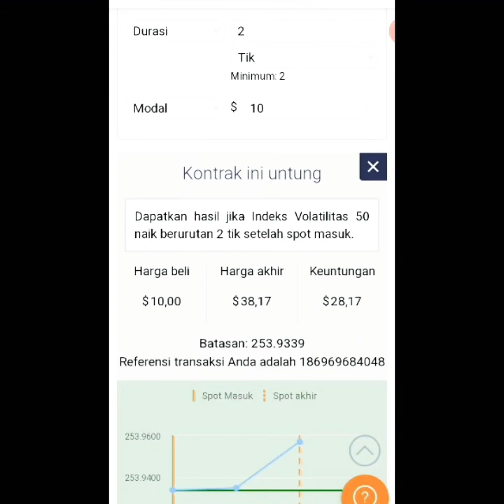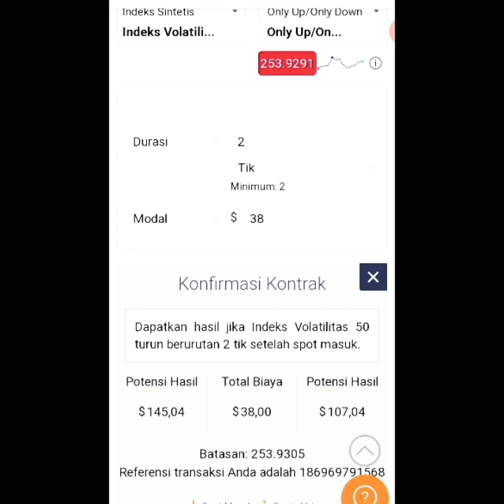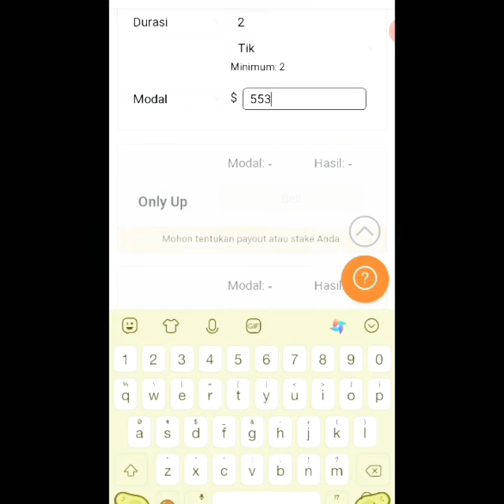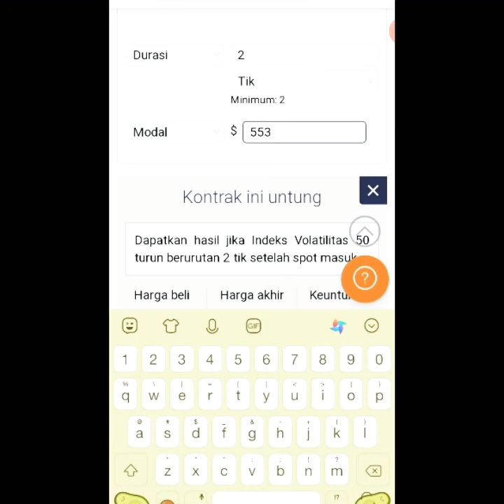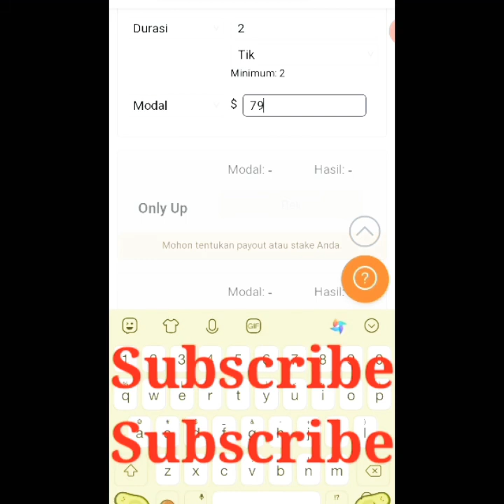Rahasia trading Binary. Me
Rahasia Trading 2 tik untuk pemula
Only up/Only down
Cara open posisi tunggu angka 0 kembar baru lakukan open posisi
0 warnah merah op Up
0 warna biru op Down
Selamat mencoba
Semoga bermanfaat "Bisa karena terbiasa"